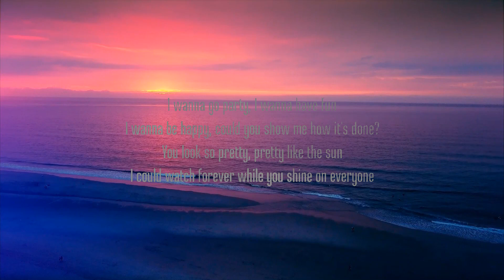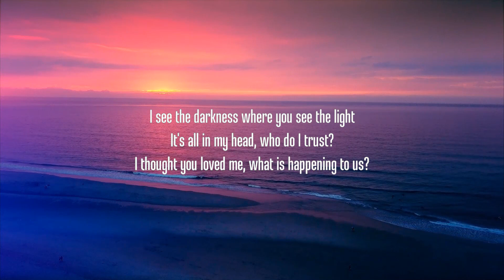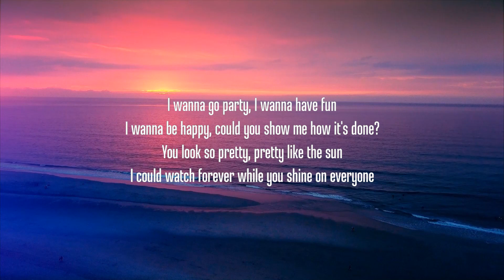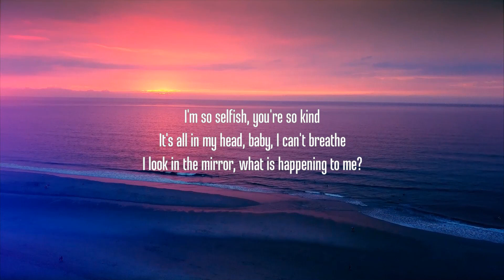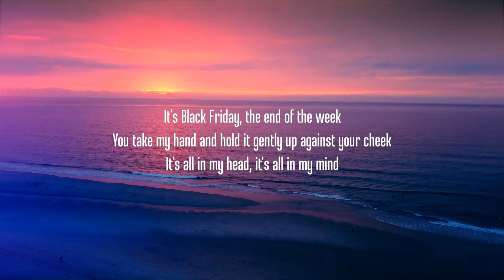30 Mins | Tom Odell - Black Friday (Lyrics) | Your Fav Music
Lyrics:

[Verse 1]
I wanna go party, I wanna have fun
Wanna be happy, could you show me how it's done?
You look so pretty, pretty like the sun
I could watch forever while you shine on everyone

[Chorus]
It's Black Friday, we're in a black taxi
You take my hand and hold it gently on the middle seat
It's all in my head, it's all in my mind
I'm so selfish, you're so kind
It's all in my head, baby, I can't breathe
I look in the mirror, what is happening to me?

[Verse 2]
I want a better body, I want better skin
I wanna be perfect like all your other friends
You look so pretty, pretty like the wind
Every time you touch me, I feel adrenaline

[Chorus]
It's Black Friday, the end of the week
You take my hand and hold it gently up against your cheek
I see the darkness where you see the light
It's all in my head, who do I trust?
I thought that you loved me, what is happening to us?

[Post-Chorus]
What is happening to us?

[Instrumental Outro]